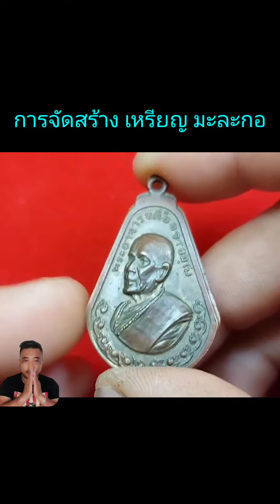การจัดสร้าง เหรียญมะละกอ หลวงปู่ตื้อ อจลธัมโม